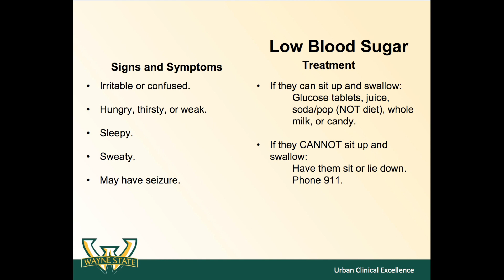First Aid First: Diabetic emergencies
In this video, you will learn how to recognize and deal with simple diabetic emergencies.

If you believe that there is a medical emergency, don’t hesitate to call 911!

Wayne State University School of Medicine students, in collaboration with Detroit Medical Center (DMC) emergency medicine physicians and in line with AHA guidelines, created the First Aid First video series to help broader populations learn about in-home health safety and response solutions that could save lives.

Be prepared before emergencies happen with First Aid First.